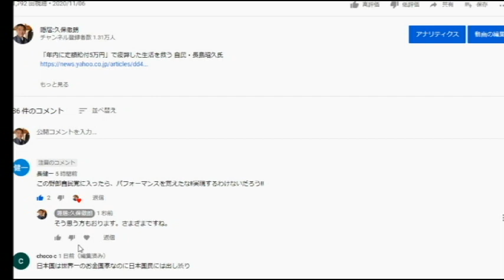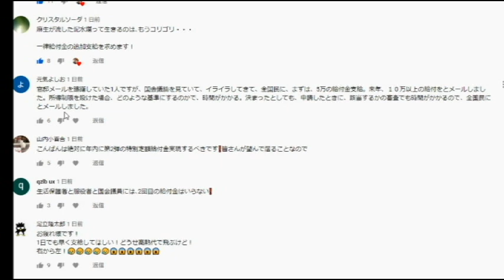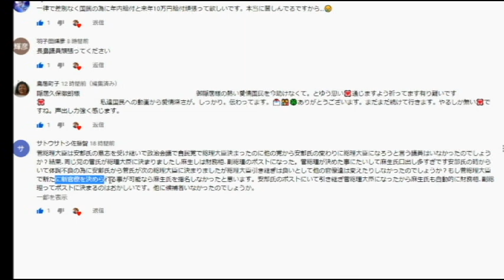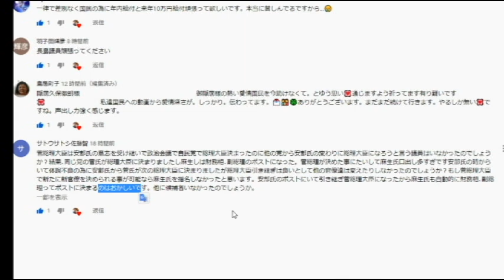【隠居TV】第二弾：特別定額給付金を実現するために。←に対するコメント返信動画です。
【隠居TV】第二弾：特別定額給付金を実現するために。

「件名：速稼塾（あなたのお名前）」